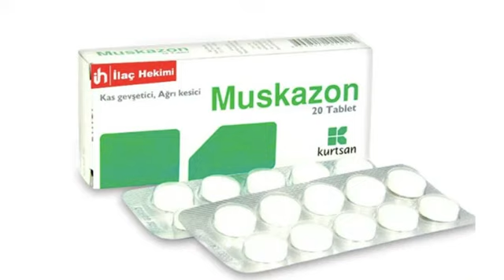Muskazon Nedir, Ne İçin Kullanılır, Fiyatı, Yan Etkileri ve Kullananların Yorumları